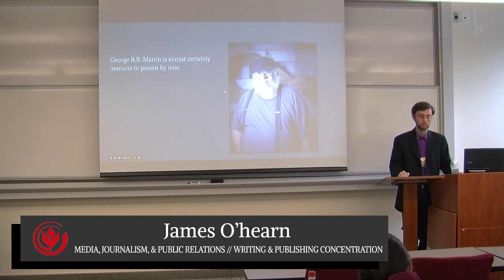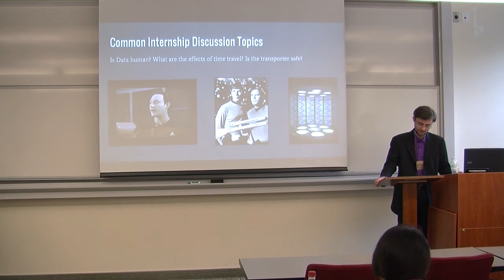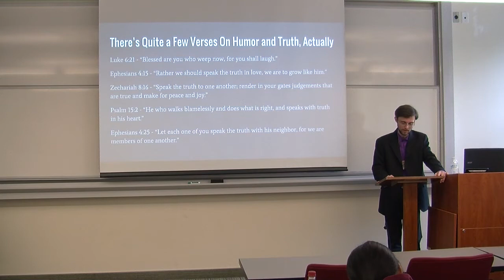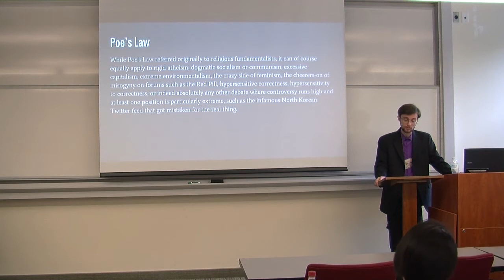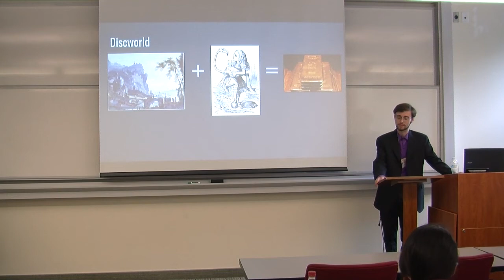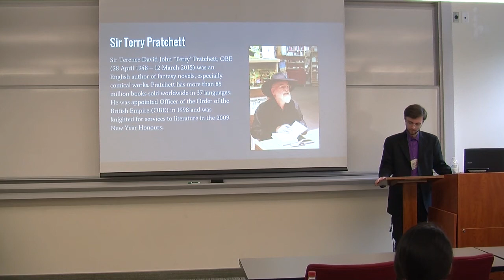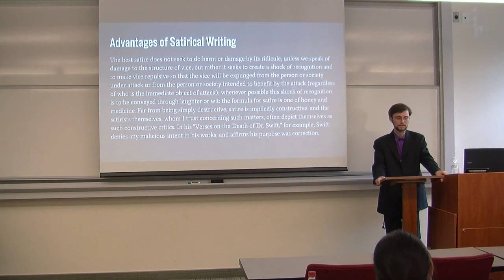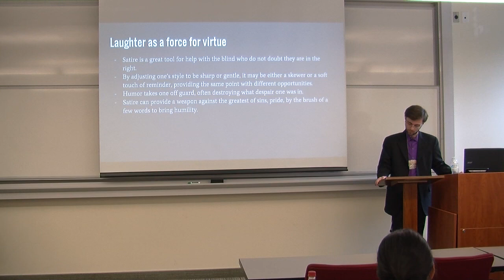James O'Hearn - Laughter and Reality